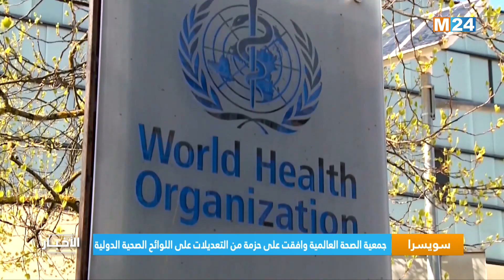‎⁨نشرة الثانية ليوم الإثنين 03 يونيو 2024⁩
.M24TV ‎⁨نشرة الثانية ليوم الإثنين 03 يونيو 2024 من تقديم فاطمة بتغراصا على

لمتابعتنا

لتحميل التطبيق